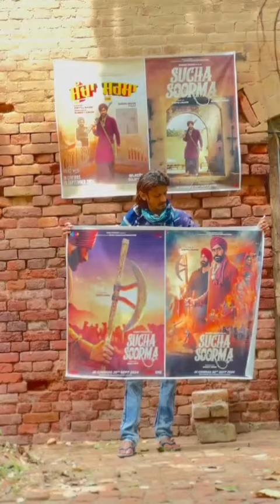Sucha Soorma - babbu maan fans permotion